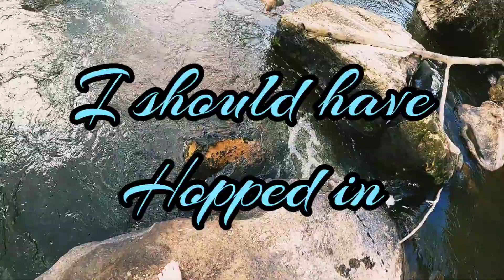Do the BASS and TROUT school TOGETHER in the NEPEAN???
Well this video will show weather the bass and trout will sit together or not?
The Nepean wasn't know for trout but have appeared after floods over the years...
They come from Sydney's main water supply dam Warragamba dam

This time round with a few floods in a row there is a big population of trout and now that the Bass have returned from the spawn it will be interesting to see how the trout cope.

Just a shorter video but an afternoon fishing trip with a mate that was definitely worth sharing 👍🏼

This was filmed the first day of opening season for Australian Bass on the 01/09/2022

Big thanks for all the amazing support once again
Mick@BushFish'n'Cook